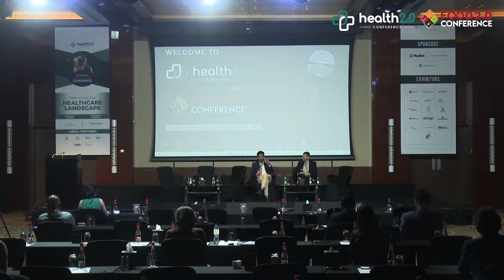Panel Discussion | Health 2.0 Conference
In this panel, prominent speakers share their invaluable insights on the subject, “The Rise Of AR/VR/MR/AI In Healthcare” at the Health 2.0 Conference, held at Intercontinental Dubai Festival City, UAE on 23rd - 25th March 2022.